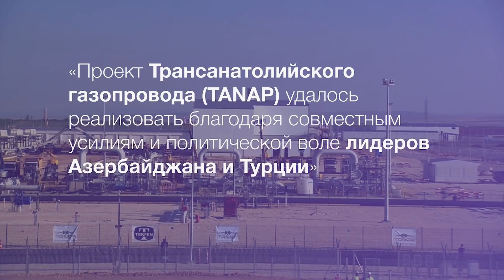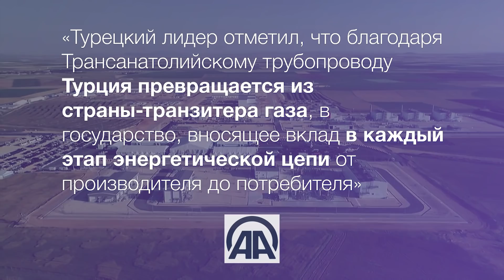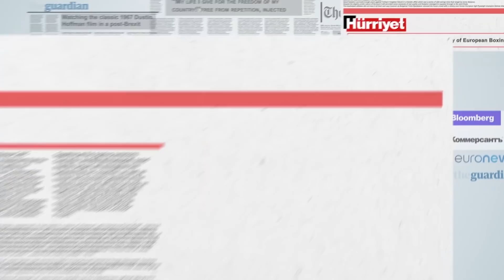В фокусе с Иваном Ждакаевым: Победа Баку и Анкары на пути в Европу